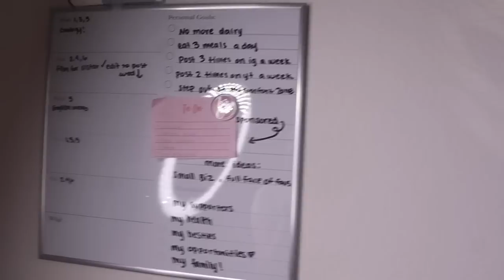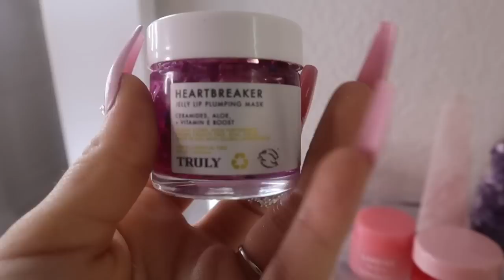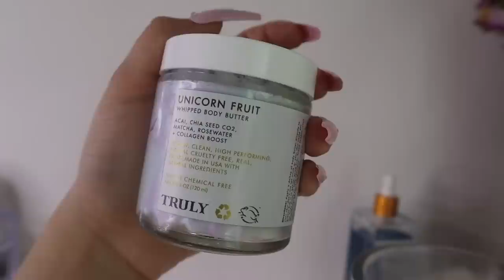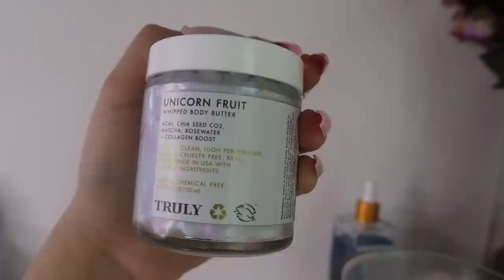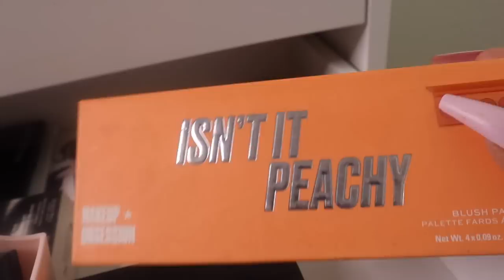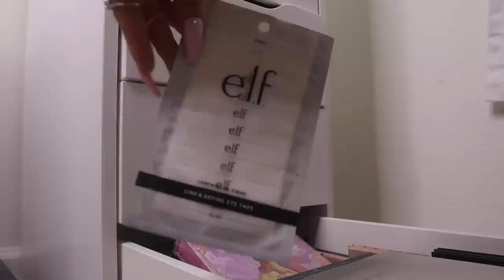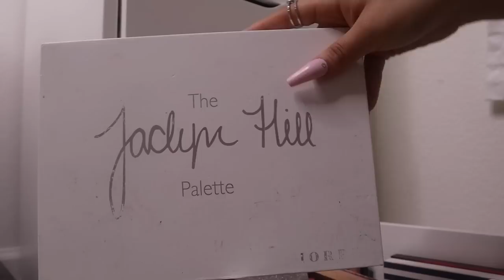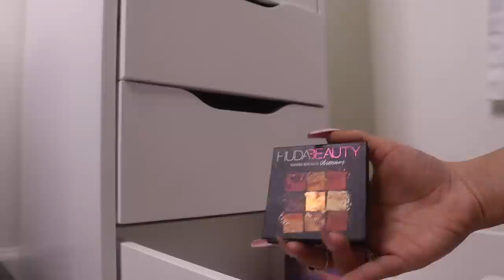Updated Makeup collection / Vanity tour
hey babes ! thank you so much for always watching and your consent support , i promise to be more consistent & will come out with a new posting schedule asap so stay tuned !  :)

DM : @gabrielaamxrie on insta for my shipping details !!

FAQ:
age : 16
grade : 10th
birthday : december 17, 2004
where i’m from  : born in las vegas raised in california
ethnicity : i’m mexican (yes ik im pale 😭)

lash instagram : gabrielas.lashes

snap: gaby_mariexo
i try to reply to everyone’s snaps and dms !!